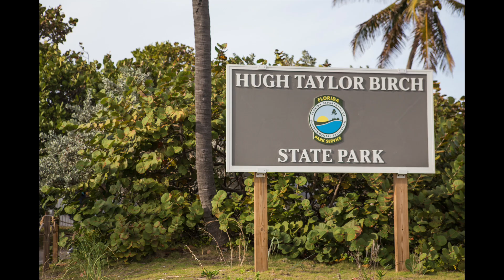Hugh Taylor Birch State Park Wedding Photography - Kelly & TJ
Kelly & TJ had a beautiful wedding at the Hugh Taylor Birch State Park!

Congrats!

Hugh Taylor Birch State Park is located at 3109 E Sunrise Blvd, Fort Lauderdale, FL 33304.